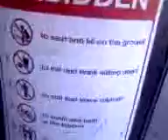Evropska kanta sa upustvom,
Kanta na trgu svetog Marka u veneciji